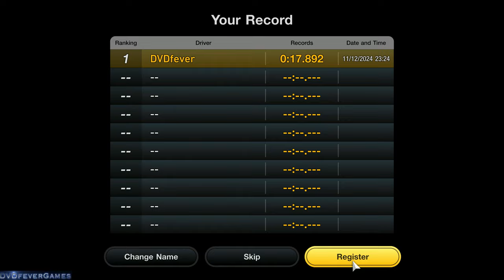MY FIRST GRAN TURISMO #01 National Class B Licence - PS5 (4K UHD 60fps) - DVDfeverGames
My First Gran Turismo is a free game from Sony and Polyphony Digital.

Description: My First Gran Turismo is a free-to-play, beginner-friendly introduction to the world of racing, crafted to bring the excitement of Gran Turismo to new players. Whether you’re a parent introducing your family to racing or a longtime fan revisiting the series, My First GT captures the essence of those unforgettable first laps in a streamlined, approachable experience.

In My First Gran Turismo, players can unlock achievements by completing a variety of fun and engaging challenges that introduce essential racing techniques, such as cornering, braking, and acceleration. As you progress at each level, you will encounter increasingly intricate tracks and vehicles, each designed to build confidence and refine your driving skills, from basic to more advanced techniques, all in pursuit of mastering the craft of racing.

- Find your Line as you unlock various achievements and set record times across an array of challenges, including three Race Events, Time Trials and License Tests.

- Feel the exhilaration of driving 18 unique cars through a variety of scenarios that sharpen your racing craft on three iconic Gran Turismo circuits: Kyoto Driving Park, Deep Forest Raceway, and Trial Mountain Circuit.